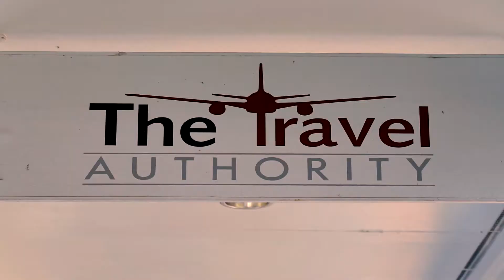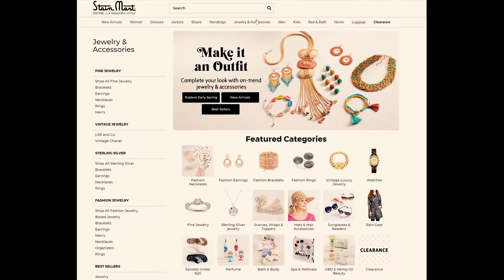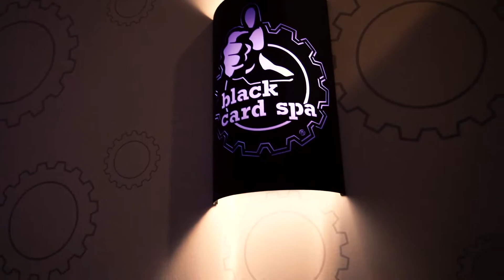Village Green Shopping Center Spotlight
Village Green Shopping Center has everything you need from the perfect place to work out to amazing restaurants to shopping! Let us know your favorite Village Green business in the comments.